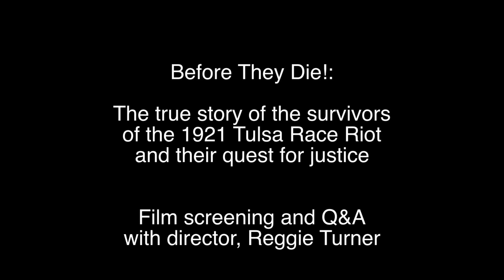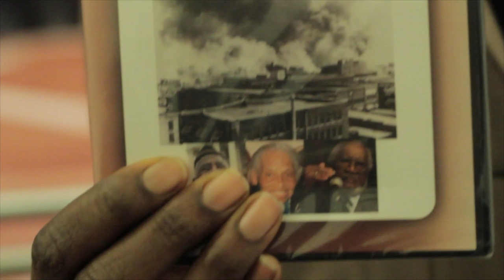Before They Die! Reactions to the film about the 1921 Tulsa Race Riot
On Saturday February 18, 2012, the Jamaica Performing Arts Center screened the documentary "Before They Die". Film maker Reggie Turner presented his film about the riot/massacre in Tulsa Oklahoma. The film chronicles the actions of May 31, 1921 and the Journey for Justice waged by the survivors since 2002.

Moderator
-Dr. Ivelaw Griffith -  (Provost at York College)

Panelist
-Andrew Jackson, Executive Director, Langston Hughes Community Library & Cultural Center
-Reginald Turner, Film Director And Executive Director The Tulsa Project, Inc.
-Brett Crenshaw, Founder, Archival Direction
-Laurel Brown, Executive Director, Jamaica Business Improvement District

This event is presented in collaboration with Queens Library's Langston Hughes Community Library and Cultural Center
Before They Die!
A film chronicling the survivors of the 1921 Tulsa Race Riot and their quest for justice.
Produced by Mportant Films, LLC
Director: Reggie Turner
Producer: J. Denise Clement
Director of Cinematography: Robert Lott
Editors: Sonya Lindsey, Godfrey Pyle
Released: 2008 | Color | 92 minutes | Additional feature: Epilog 20 minutes